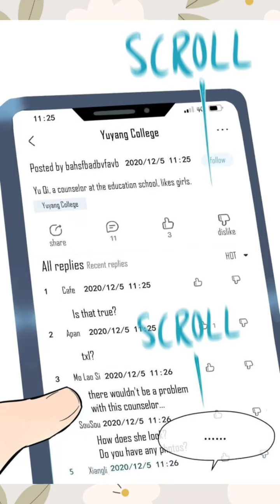Soulmate ( Chapter 13 ) Yuri Manhwa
Soulmate ( Chapter 13 )

Author(s)
 Ke Ran Bing (可燃冰),Wenzhi Lizi (文枝栗子

Artist(s)
 Ke Ran Bing (可燃冰)

Genre(s)
 Comedy, Drama, Romance, Shoujo ai, Slice of life, Yuri

Summary:⬇️💖
Two girls, who are friends, sisters, and soulmates. Yu Qi, a 17yo high school student wakes up to find that her soul has been switched with her 27yo self. One has to relive the experience of meeting her lover again. And the other, despite the unfamiliarity, bears the responsibility of being his girlfriend. The world is always changing, but the only one who doesn’t… is you who is always by my side.